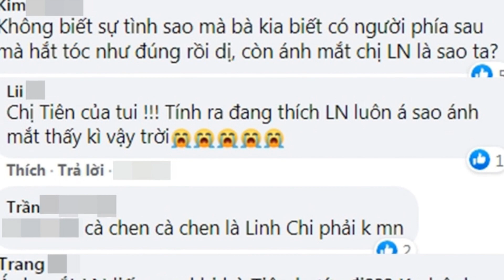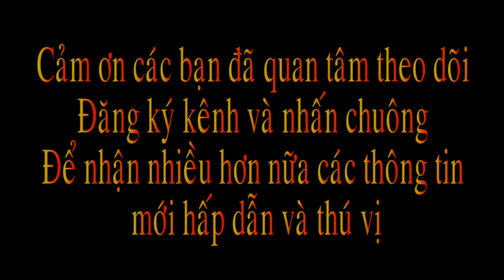Lan Ngọc lên tiếng sau ồn ào với Thủy Tiên